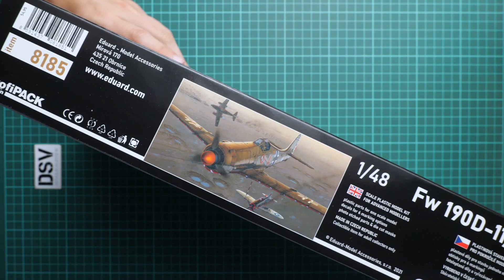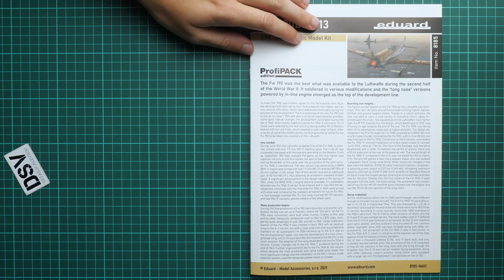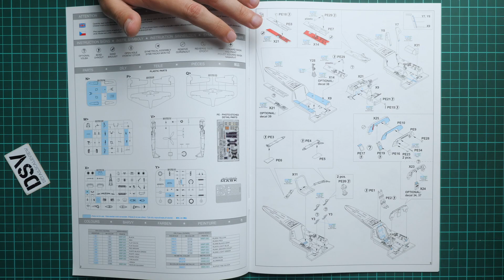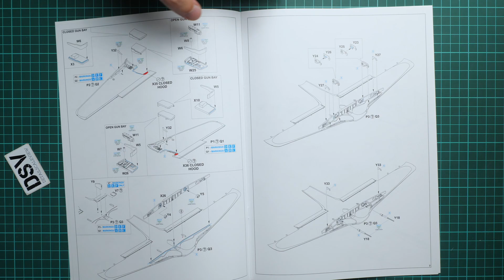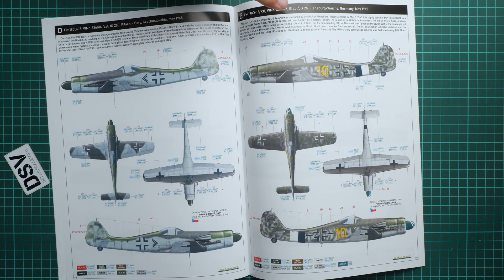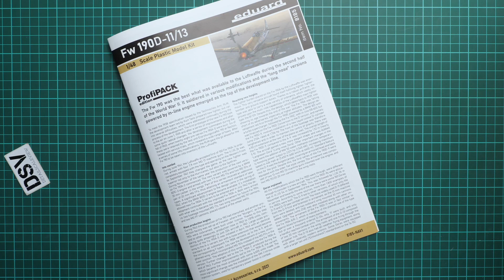Eduard 1/48 Fw 190D-11/13 Profipack (8185) Обзор Модели / Russian Review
Сегодня мы поговорим о наборе от компании Эдуард. Он выполнен в 48-ом масштабе и копирует немецкий истребитель Второй Мировой. Как вы можете заметить, это Профипак, так что внутри есть полезные бонусы.
Давайте откроем коробку и рассмотрим поближе все детали.